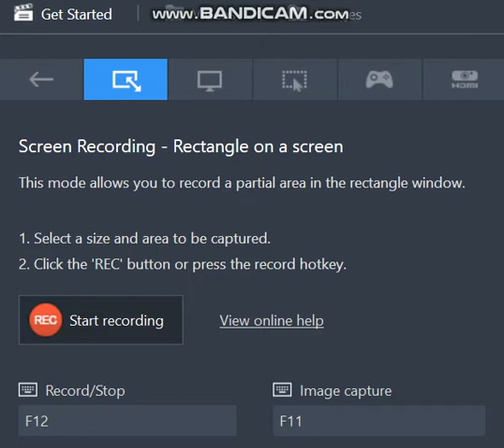Zack Vigil RB Rio Rancho Highlights